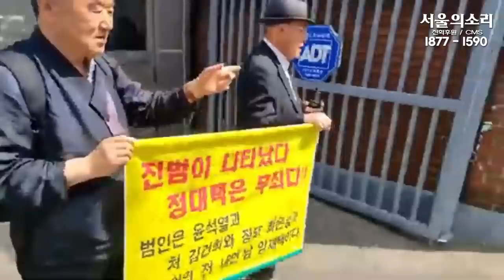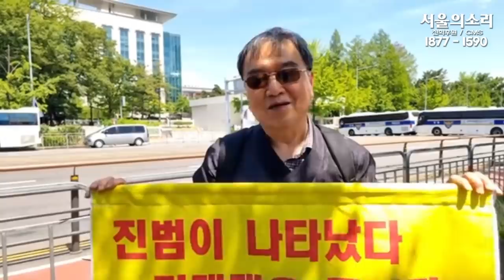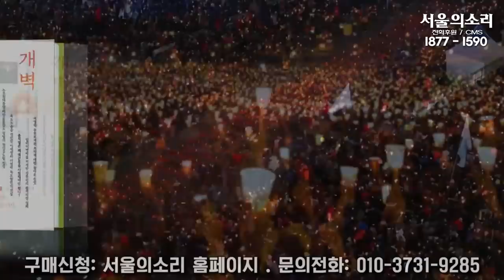윤석열 취임식 축하(?) 해주러 사무실 나서는데.......누구세요? (뭐가 무섭길래 여기까지..)